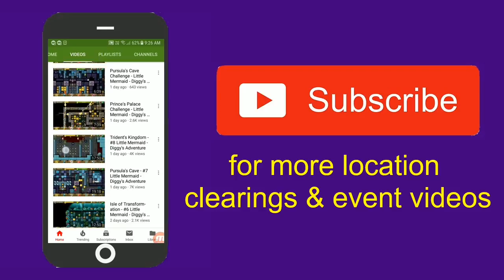Shandong Tomb - #8 Dragon of Fire - Diggy's Adventure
Complete walk-through of the location.